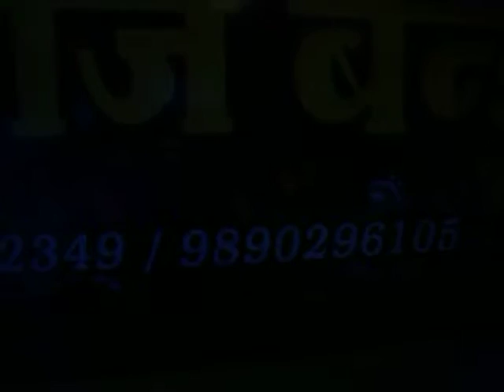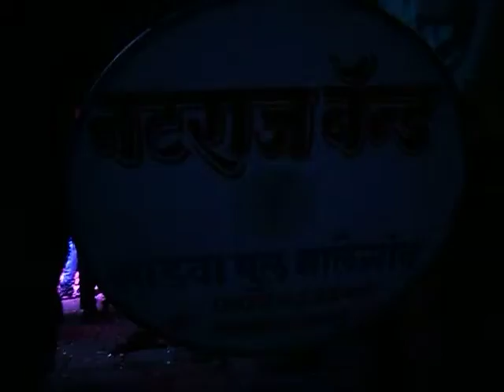Natraj Band Malegaon 9822622349-9890296105